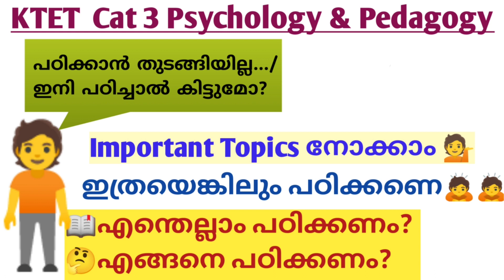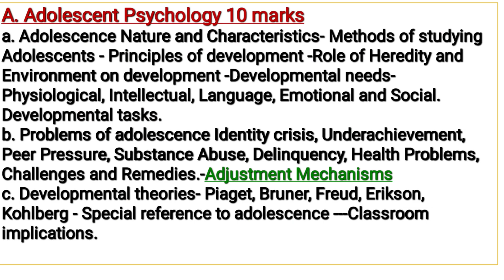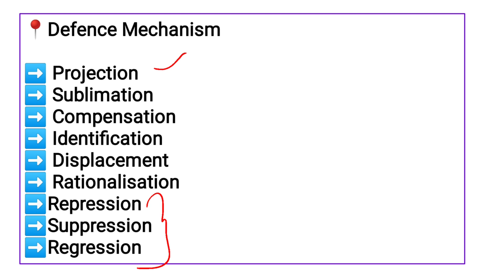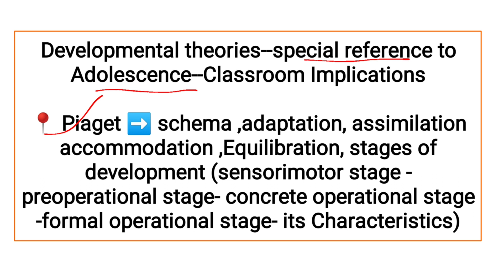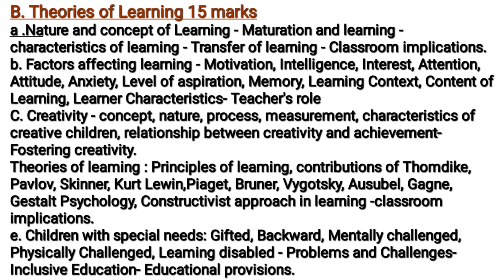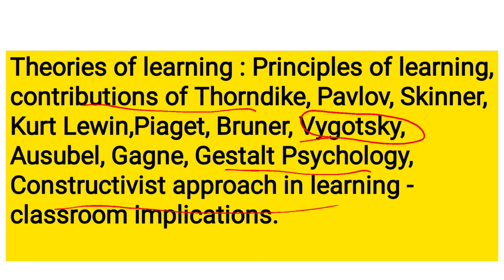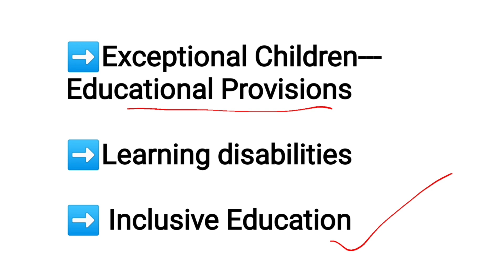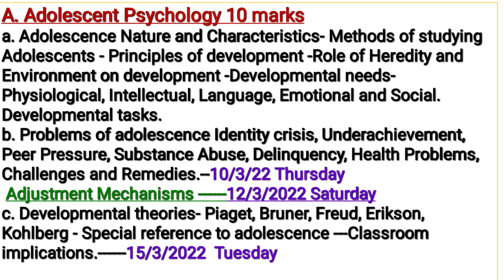KTET CATEGORY 3 PSYCHOLOGY Syllabus Explanation🔺Important Topics നിർബന്ധമായും പഠിക്കേണ്ട TOPICS